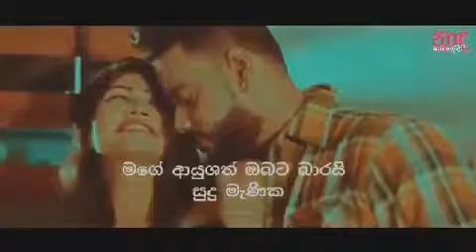Netat himi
Miucix video